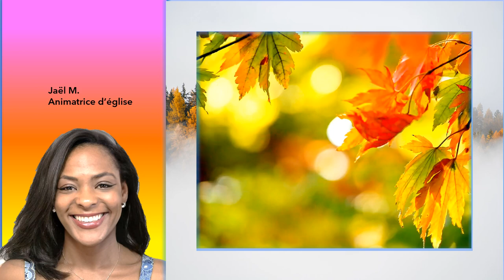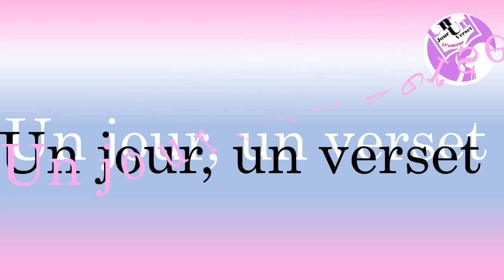Notre foi est morte, éteinte et inerte sans ses oeuvres... révélation en Jacques 2 : 17